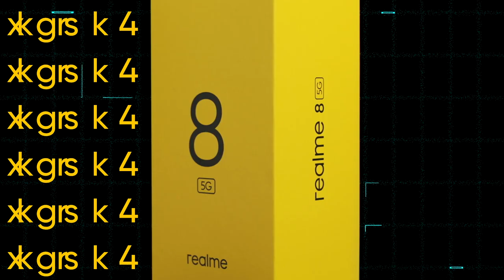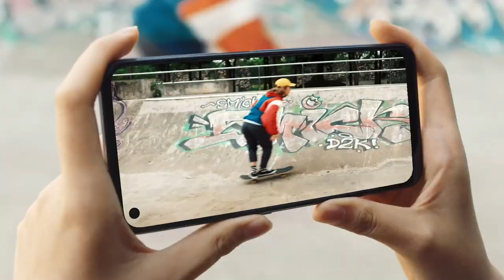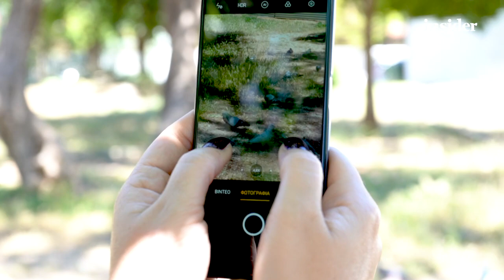Κάναμε «test drive» στο νέο realme 8 5G